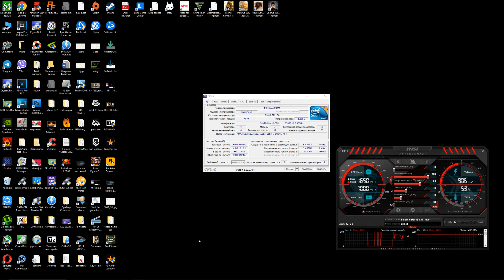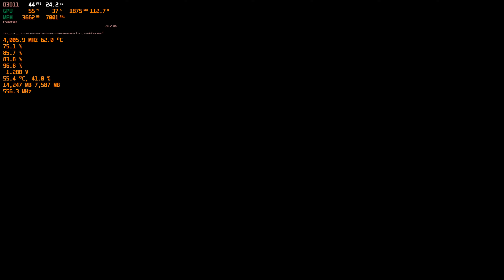Need for Speed Payback Xeon E5450 + Rtx 3070 Ultra settings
Идёт хорошо без фиксов игра 2017г, v 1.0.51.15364 в городе 32-55, в пустыне 55-75 на ультра в 2k. Старый тест 4 года назад с 1070 в fhd игра классная в стиле nfs.
Тайм коды:
1. Погоня 1 00:00
2. Дрифт 05:40
3. Погоня 2 07:58
Система: Asus P5QD Turbo,
  E5450 E0, 4.0 Ghz,
  8 Gb ddr2 PC-8500, oc 1116 мгц
  MSI Gaming X Trio Rtx 3070
  Оперативка Corsair XMS2 DDR2 DIMM 2gbx4=8gb PC2-8500.
  Компьютер 2007 года, на сокете 775, за исключением видеокарты). Процессор без 3 кеша, материка на на PCI-e 2.0
  Кто ещё сидит на 775 и не только поддержи пожалуйста канал подпиской 😀 и лайком👍, пиши что думаешь в коментах, здоровая критика приветствуется;)